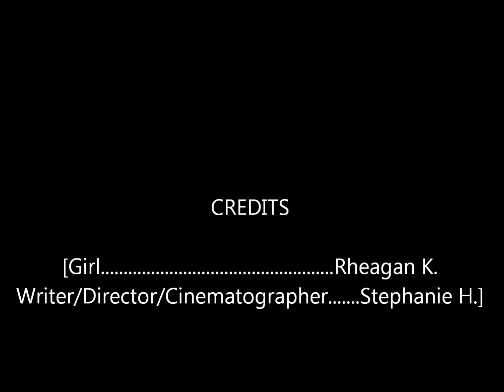The Routine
A Video for my film appreciation class about a girl who goes through the exact same routine everyday, but one day her routine is suddenly interrupted!!